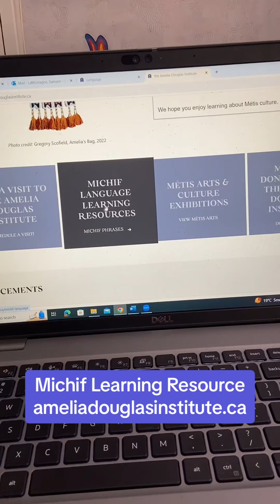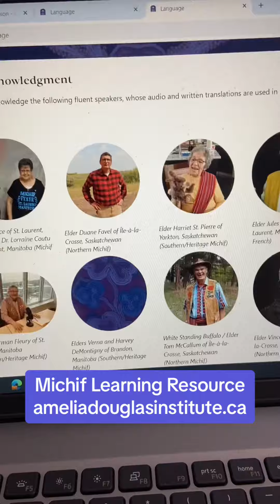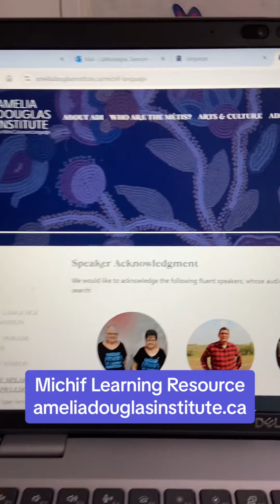Check out Amelia Douglas Institute’s Michif Learning Resources!